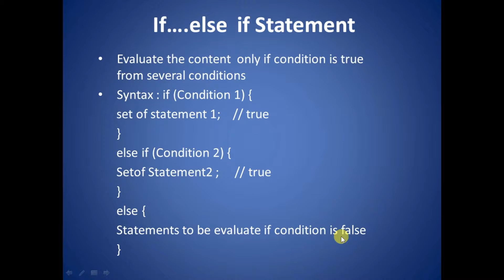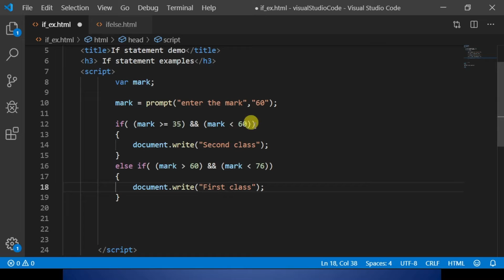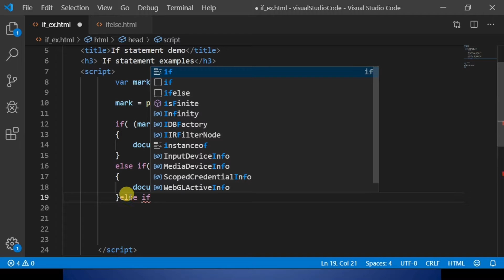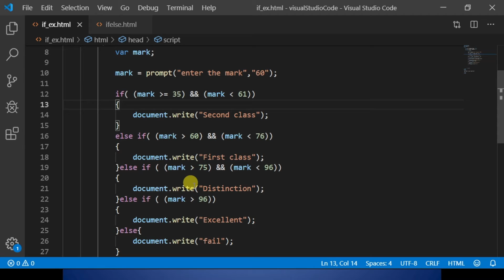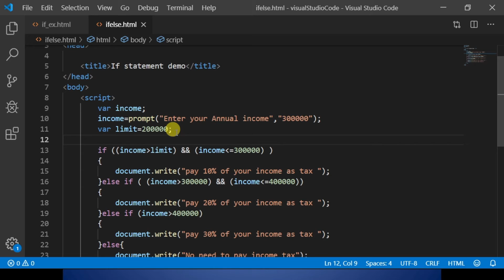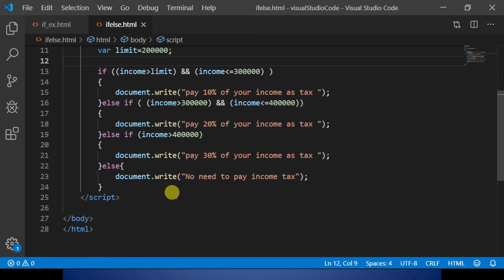JavaScript If else Statement in Tamil (JavaScript Course in Tamil) [Class - 21]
Are you ready to learn the complete Java Script Course in Tamil? Get the complete access to Java Script Course for just 199Rs

If you don't want to buy the complete course, you can access the basic Java Script Course for Free

We have covered various concepts which are very important to crack any interview round.

We haven't just covered Java Script Course but many more software courses in native languages. Kindly check this